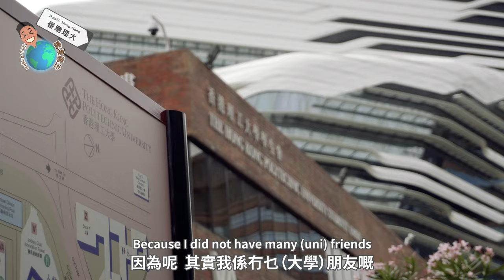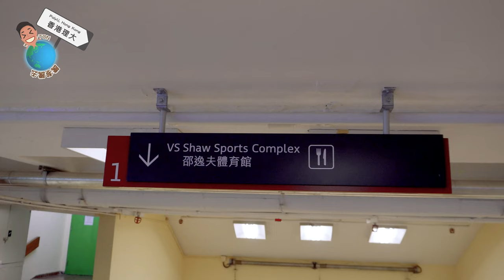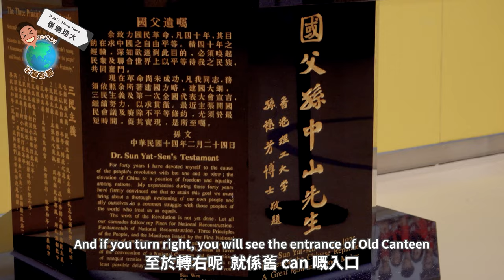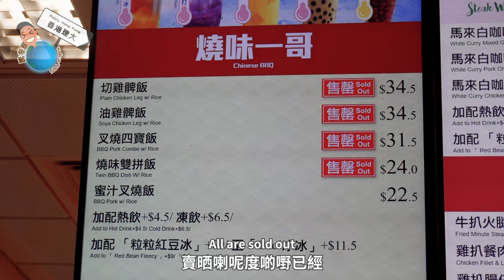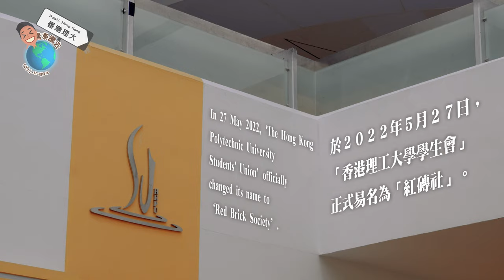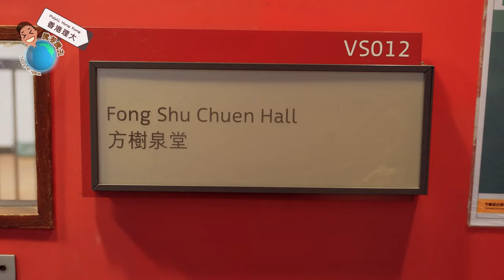記錄理大學生會大樓殘存歲月痕跡 🎥 Record of the soon-to-be demolished HK PolyU SU Building | 騰嚟騰去 walk-a-TON [EP 03]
香港開埠以嚟一直都係地太少、人太多，今時今日我哋逼於無奈越拆越多舊建築。唯有拍片記錄一下呢啲過去風光嘅建築，好過等到拆咗先嚟後悔影唔切。

Small land but huge population, the issue that Hong Kong has been dealing with ever since the founding of Hong Kong as a free port. Sadly, demolishing old buildings is a norm. Though we hardly can change what is happening, it would be less pity if I record those once bright and beautiful buildings.

🎵Music🎶
Modern Attempt by TrackTribe
Natural Light by Chris Haugen
📸 Sony ZV-E10 | iPhone 11 Pro Max | iPhone 6s Plus